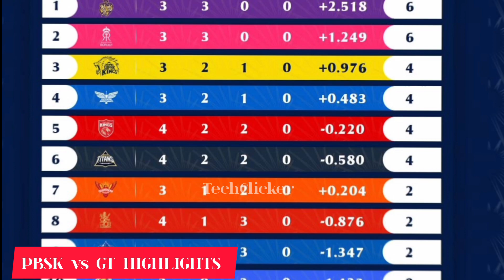GT Vs PBKS IPL 2024 Highlights & Report: Gujarat Titans vs Punjab Kings IPL 2024 Match | PBSK Vs GT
GT VS PBKS IPL 2024 Highlights: Gujarat Titans vs Punjab Kings Highlights IPL 2024 Match Highlights ipl 2024 highlights,

gt vs pbks 2024 highlights, gujarat vs punjab highlights, ipl highlights,

GT VS PBKS IPL 2024 Highlights: Gujarat Titans vs Punjab Kings Highlights IPL 2024 Match Highlights

17th match of the Tata IPL 2024, the Punjab Kings (PBKS) emerged victorious against the Gujarat Titans (GT), securing a thrilling win by 3 wickets.

The highlights of this exciting encounter showcased some remarkable moments on the cricket field. If you missed the action, here’s a glimpse of what unfolded:

Match Outcome:
Punjab Kings won by 3 wickets.

Key Moments:
The intense battle between bat and ball kept fans on the edge of their seats.
Spectacular catches, powerful boundaries, and strategic bowling maneuvers added to the excitement.
The crowd witnessed outstanding performances from both teams. Enjoy the cricketing action! 🏏🔥